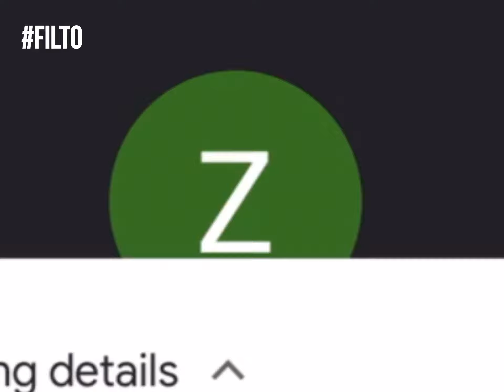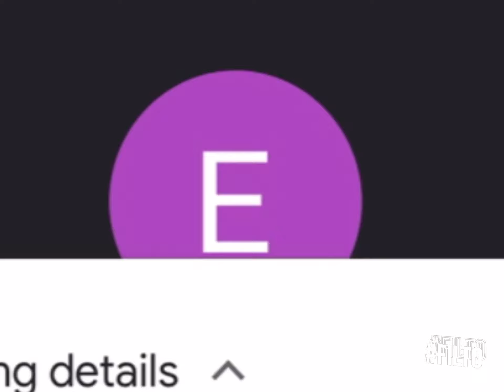Teacher left the meeting